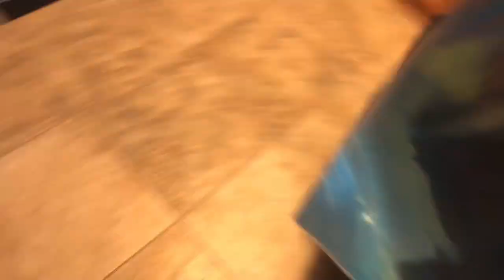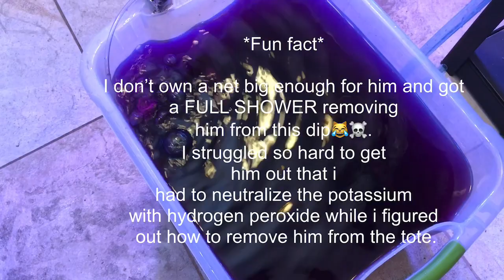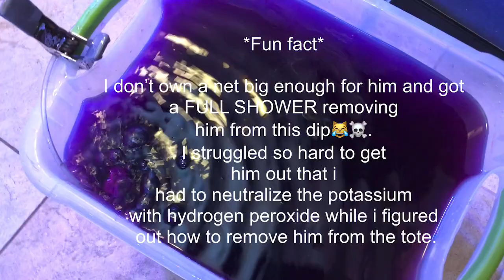WHY DID I BUY A DYING OSCAR FISH!!?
The first video in a series on the foster and recovery of a black tiger Oscar fish.